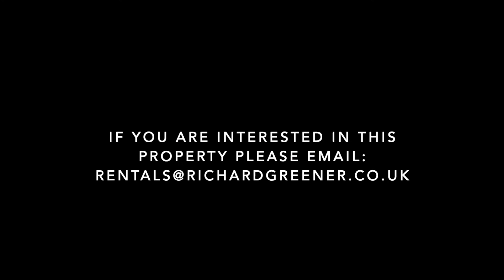Main Street, Denton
Main Street, Denton - 2 Bedroom House
Richard Greener Rentals